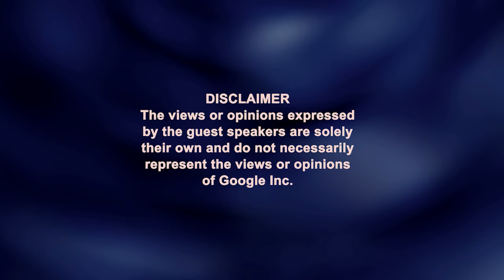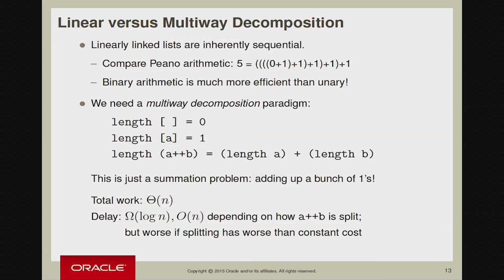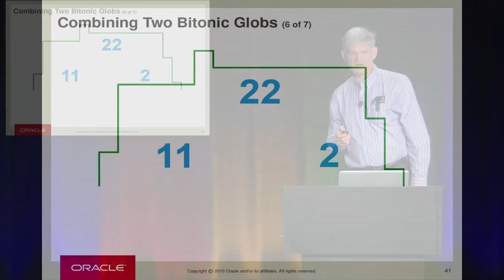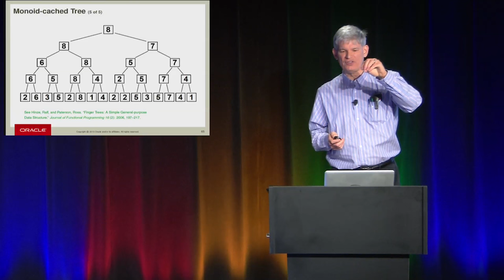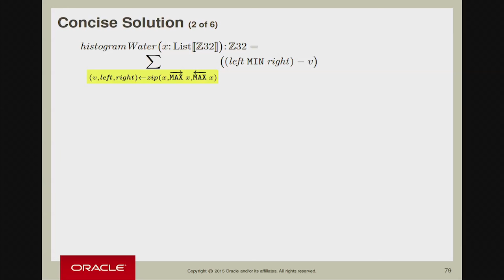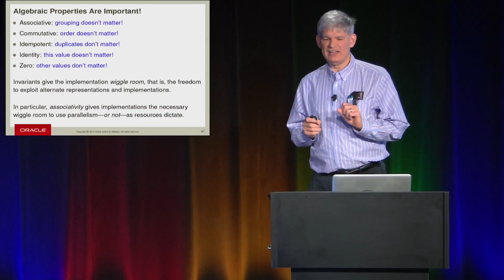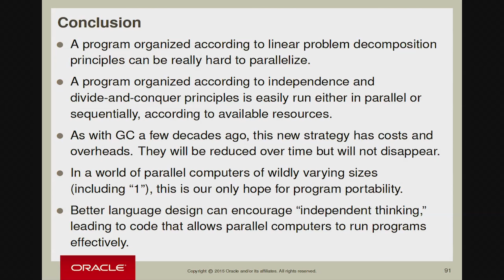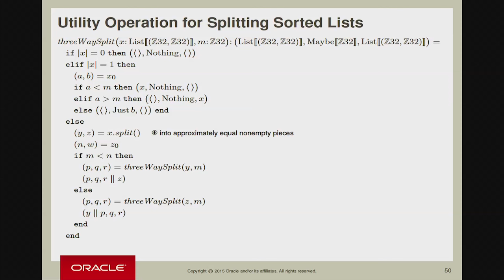Four Solutions to a Trivial Problem - Guy Steele Jr.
Google Tech Talk, 12/1/2015, Presented by Guy L. Steele Jr.
ABSTRACT:  We present a small but interesting geometrical problem and then examine four different computational approaches to solving it: a "classic sequential solution" and three different approaches that are amenable to parallel implementation, comparing them to highlight various advantages and disadvantages, including total work required and minimum time to solution.  All four solutions are illustrated both pictorially and with working code.  We argue that certain approaches work better than others if exploitation of parallelism is to be automated.  There will also be at least one joke.